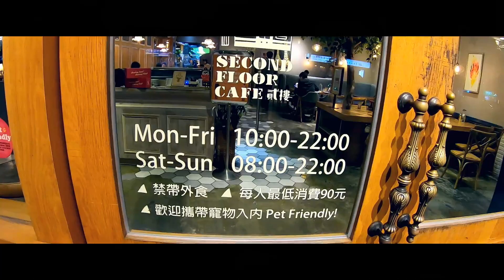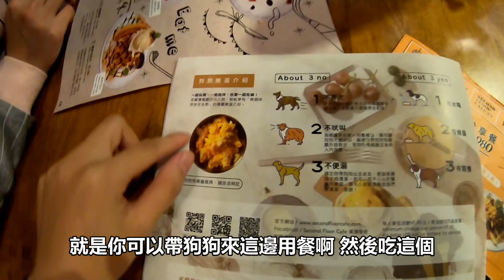[chu吃] 服務跟環境超棒的餐廳啦！【貳樓餐廳】台北美食